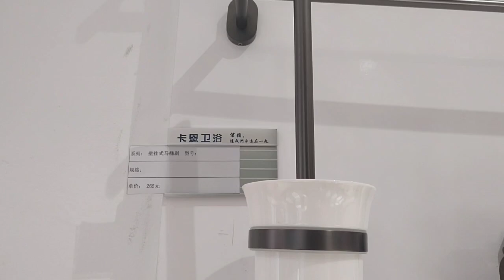bathroom accessories quality